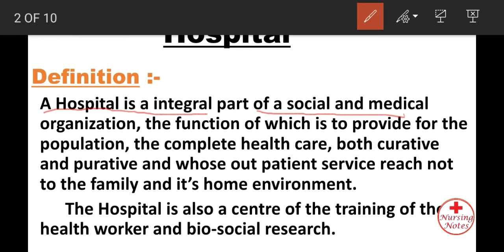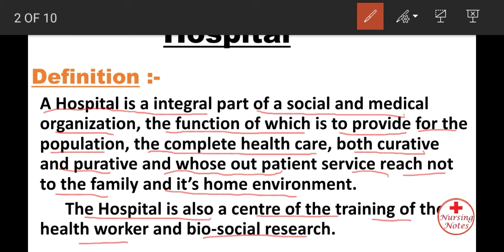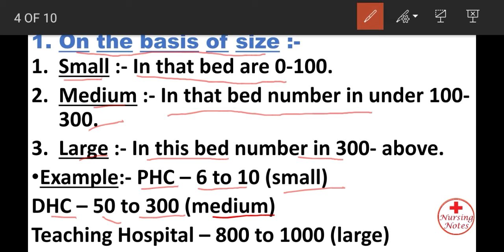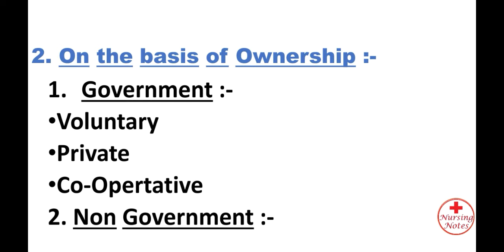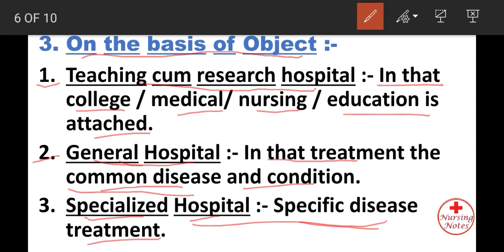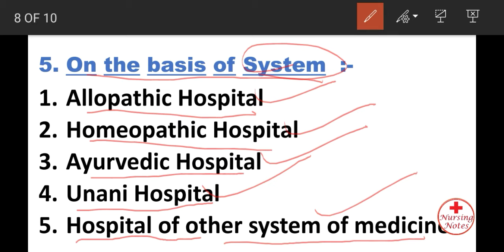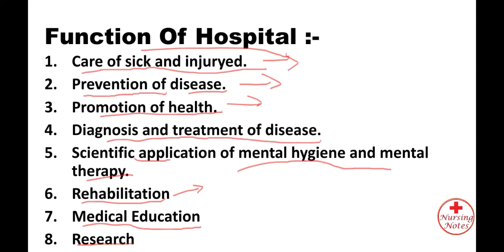Hospital Definition || Function Of Hospital || Types Of Hospital || Fundamental Of Nursing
Hospital Definition, Function Of Hospital, Types Of Hospital,

Must Watch For Nursing Students :-

In this video, I talk about hospital definition and function of hospital also types of hospital for nursing students.